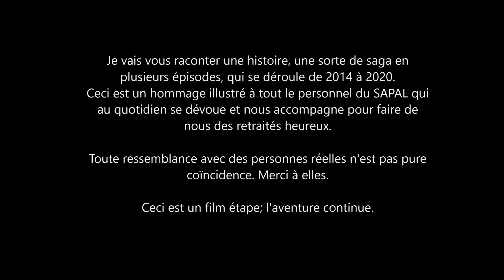SAPAL épisode 1 : une belle équipe….